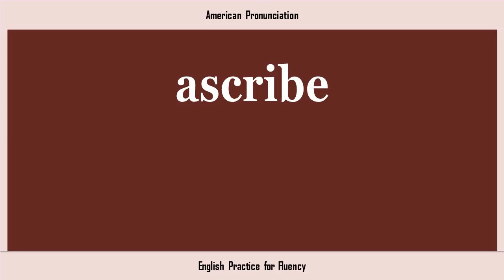ascribe, How to Say or Pronounce ASCRIBE in American, British, Australian English